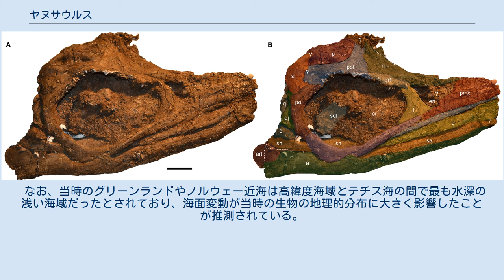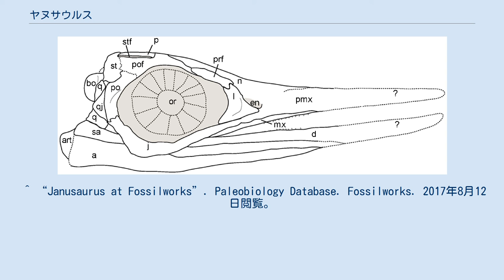ヤヌサウルス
ヤヌサウルス（学名:Janusaurus）は、ノルウェーのスヴァールバル諸島スピッツベルゲン島中央の Agardhfjellet 層 Slottsmøya 部層で2010年に発見されたオフタルモサウルス科オフタルモサウルス亜科の魚竜の属。
頭骨の大部分と胴体の一部が発見されており、模式種はヤヌサウルス・ルンディである。
2014年にオーベリー・ジェーン・ロバーツらにより記載された。
 復元骨格図 オフタルモサウルス科としては中間の大きさであり、全長は3 - 4メートルと推定されている。
 頭蓋のアブミ骨は細く、顎の前関節骨に背側構造が存在する。
クリオプテリギウスやアサバスカサウルスとは異なり、涙骨が外鼻孔の縁を形成する。
アサバスカサウルスやアエギロサウルスに存在する鱗状骨は存在しない。
歯はブラキプテリギウスやクリオプテリギウスと比較して極端に細い。
 胴体では腸骨の前背側や鎖骨間に存在する構造といった特徴が挙げられる。
上腕骨の近位端は遠位端よりも前後の方向に細くなっており、これはパルベンニアと共通する形質であるが、ヤヌサウルスではさらに顕著である。
 腸骨の形態により、これまでオフタルモサウルス科の腰帯の多様性からは分からなかった観点がもたらされている。
座骨と恥骨は完全に癒合し（クリオプテリギウスやウンドロサウルスは遠位でのみ癒合する）、オフタルモサウルスの特徴である閉鎖孔は存在しない。
またクリオプテリギウスと異なり、橈骨よりも尺骨の方が大きい。
 原記載論文において、ヤヌサウルスはオフタルモサウルス亜科に配置されている。
本属とパルベンニアおよびクリオプテリギウスの共通祖先がアサバスカサウルスとの共通祖先から分岐したのち、3属に枝分かれしたとされている。
ただし、原記載論文において用いられているクラドグラムは Fischer による系統解析とは異なり、アサバスカサウルスがプラティプテリギウス亜科ではなくオフタルモサウルス亜科に配置されているなど注意されたい。
 ヤヌサウルスは高緯度地域に生息しており、当時の亜寒帯に生息した生物に特異的な現象として、首長竜や魚竜の多様性がアンモナイトの多様性に比例している可能性が指摘されている。
 なお、当時のグリーンランドやノルウェー近海は高緯度海域とテチス海の間で最も水深の浅い海域だったとされており、海面変動が当時の生物の地理的分布に大きく影響したことが推測されている。
北大西洋とテチス海での往来が可能であったかは不明である。
なお、クリオプテリギウスの新種が発見されたことで、北極海盆とテチス海が当時繋がっていたことは示唆されている。
 ^ “Janusaurus at Fossilworks”. Paleobiology Database. Fossilworks. 2017年8月12日閲覧。
 ^ Lene Liebe Delsett (2018). “A new specimen of Palvennia hoybergeti: implications for cranial and pectoral girdle anatomy in ophthalmosaurid ichthyosaurs”. PeerJ in press. doi:10.7717/peerj.5776. ^ Daniel Tyborowski (2016). “A new ophthalmosaurid ichthyosaur from the Late Jurassic of Owadów-Brzezinki Quarry, Poland”. Acta Palaeontologica Polonica in press. doi:10.4202/app.00252.2016.